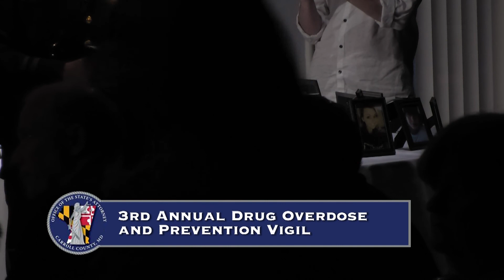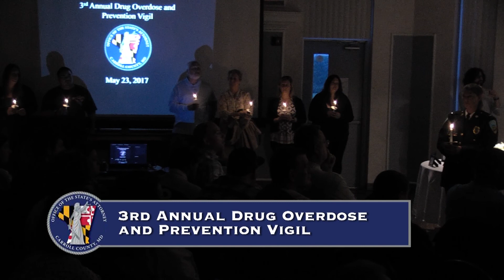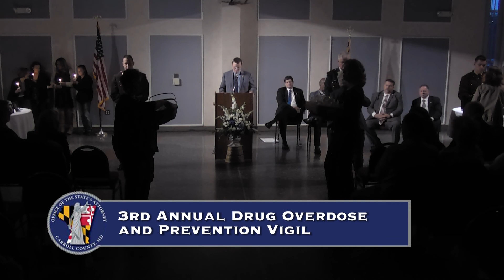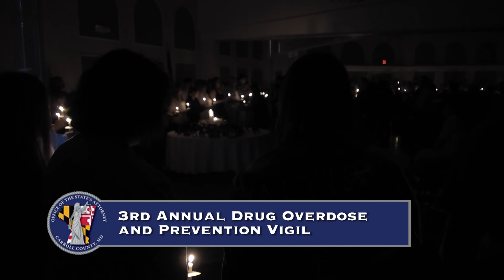Third Annual Drug Overdose Vigil May 2017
Presented by the Carroll County State's Attorney Office.